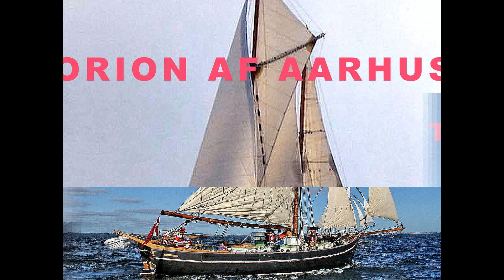TSA FOREINGSSKIBE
Foreningsskibe i TSA